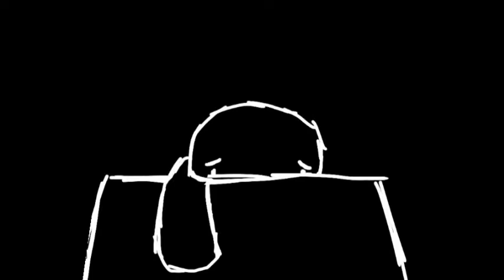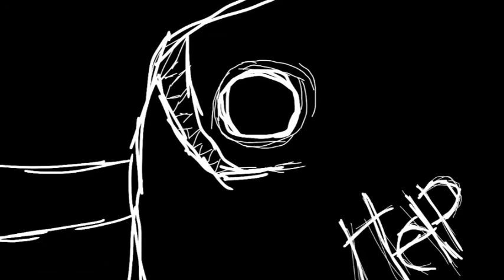opening sad|echo en (flipaclip) 🐼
hey hola espero que les guste la animacion opening es la primera animación que ago así que me falta práctica😅😅🐼
pero igual espero que la hayan disfrutado bay

ESTA COOL 🐼🐼😅